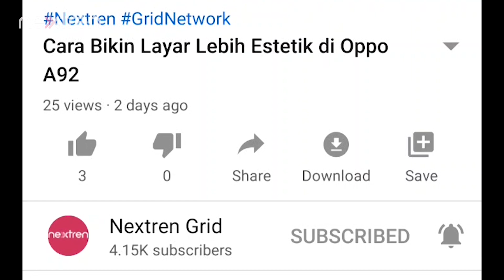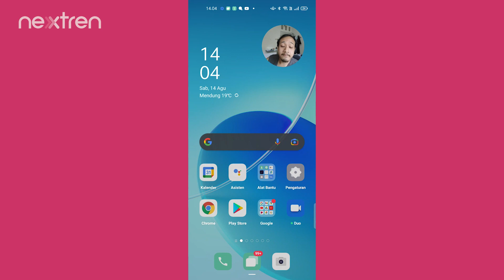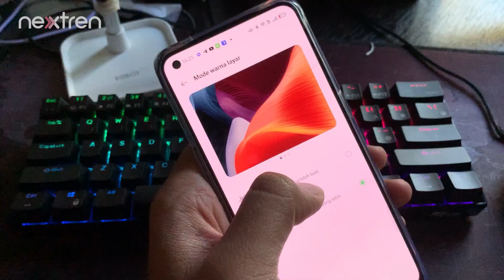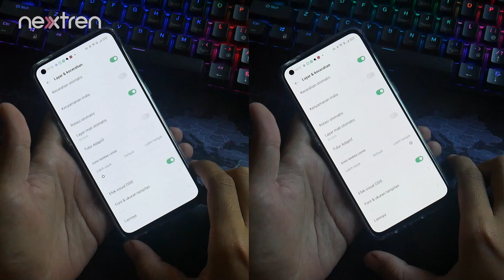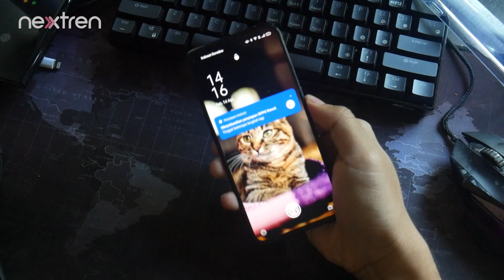OPPO Reno6 & 5 Fitur Tersembunyi ColorOS 11.1 | Tips | Tutorial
Nextren.com - OPPO Reno6 sudah menggunakan ColorOS 11.1 berbasiskan android 11

Salah satu kelebihan yang ditawarkan sistem antar muka ini adalah pengalaman yang menyenangkan didukung oleh sejumlah fitur yang memudahkan pengguna.

Apa saja fitur tersebut ?